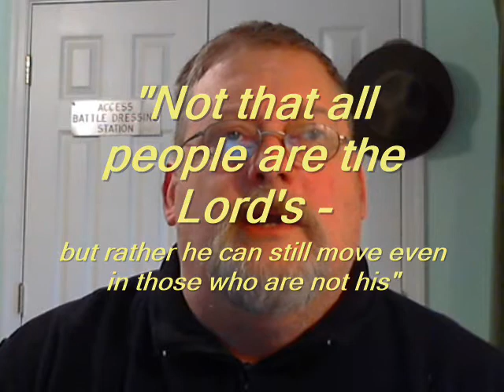The Fallible Flesh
It is hard being crucified in Christ, in having our flesh removed - or as in being pruned by the Vine Dresser, for our own good in sanctification. Yet we must remember it is his work alone in whom he chooses, and I have seen the Lord move even in the wicked to complete the task set before me.
This is an ongoing process while we live, and our part is in simply allowing the Lord to reign in our lives.
One thing which I have learned; is that you can come easy or come hard, but the Lord's will, will be done!